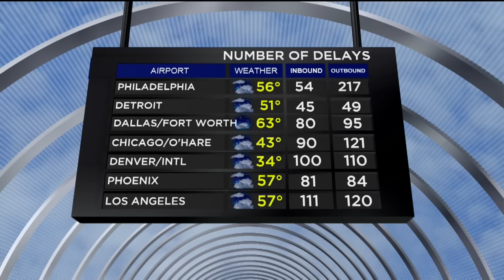Josh Rubenstein's Weather Forecast (Dec. 21)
Cool and cloudy for most of the week, with showers possible again by Christmas Day. Josh Rubenstein reports.